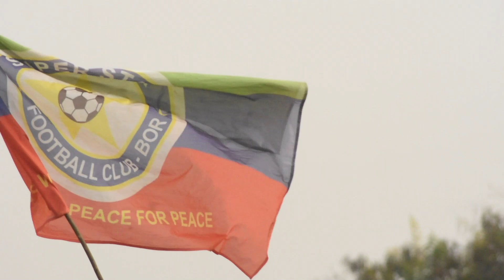SUPER STAR BOR PROGRESS TO THE SEMI FINALS OF SOUTH SUDAN CUP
SUPER STAR BOR DEFEATED AMARAT UNITED TO PROGRESS TO THE SEMI FINALS OF THE 11TH EDITION OF THE SOUTH SUDAN NATIONAL CUP 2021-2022